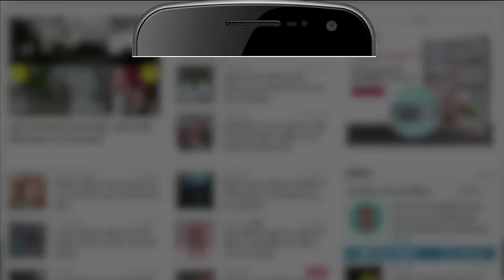Russia Ukraine War: रूसी सैनिकों के शव एकत्र कर रहा यूक्रेनवातानुकूलित रेलगाड़ी में रखे हैं शव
यूक्रेन में युद्ध के बाद उपजी दुश्वारियों के कारण अब तक सात लाख से ज्यादा शरणार्थी जर्मनी पहुंच चुके हैं। वाल्ट एम सोंटाग अखबार ने गृहमंत्रालय के हवाले से यह खबर छापी है। 24 फरवरी को युद्ध शुरू होने के बाद से 11 मई तक जर्मनी में विदेशियों के लिए बने केंद्रीय रजिस्टर में 7,27,205 लोगों के नाम दर्ज हो चुके हैं। इनमें से 93 प्रतिशत के पास यूक्रेन की नागरिकता है। इनमें 40 प्रतिशत के करीब महिलाएं और बच्चे हैं।